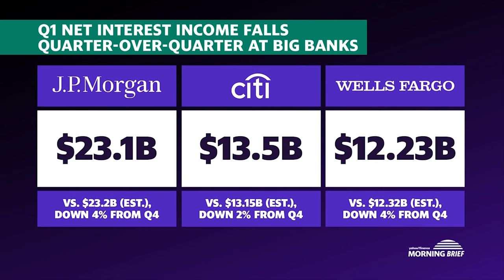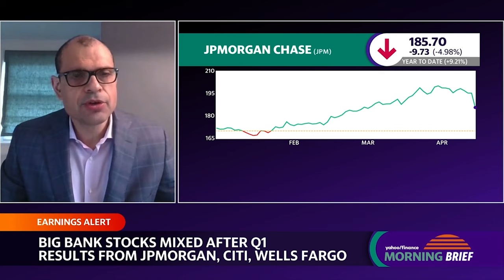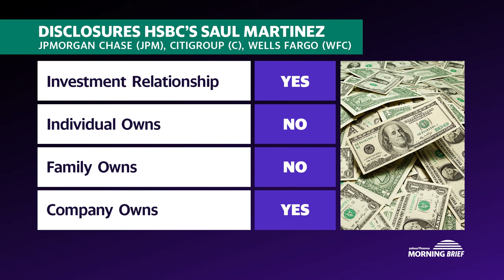Bank earnings: JPMorgan's tone was 'somewhat cautious,' HSBC head of US Financials says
JPMorgan Chase & Co. (JPM), Citigroup (C), and Wells Fargo (WFC) kicked off earnings season by reporting their first-quarter results, all topping their quarterly estimates. The Big Bank stocks have all since slid lower Friday morning.
HSBC Head of US Financials Research Saul Martinez explains the most important figures from these three major banks, including quarterly net interest income while the financial sector traverses inflation and higher for longer interest rates.
"If you think back to the first quarter, we had six rate cuts priced in. Now we have around two rate cuts. So I think there was some hope that that change in the rate outlook coupled with the fact that JPMorgan has been fairly conservative in their net interest income guidance, that that would lead to an increase in the outlook," Martinez tells Yahoo Finance's Morning Brief. "The tone was, in my view, was somewhat cautious. They are still saying they feel like there is going to be pressure on deposit pricing, that maybe that they are over-earning on deposits..."